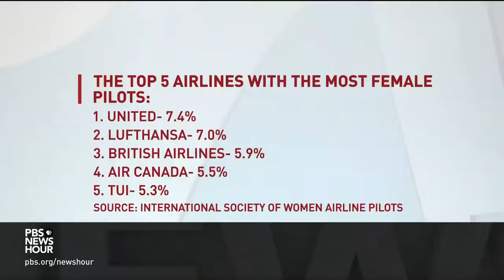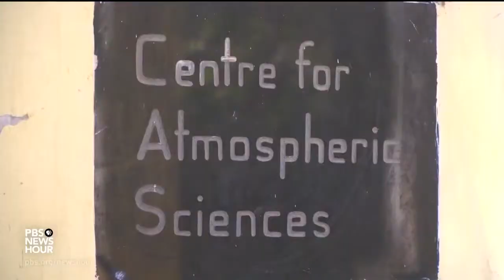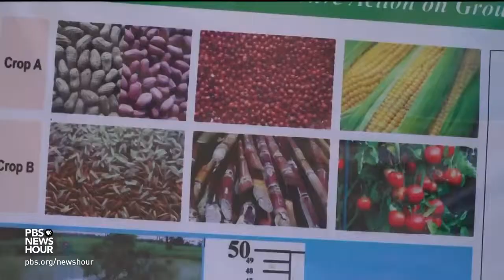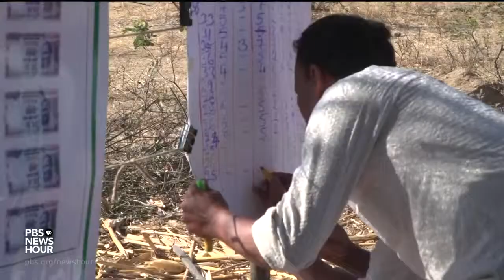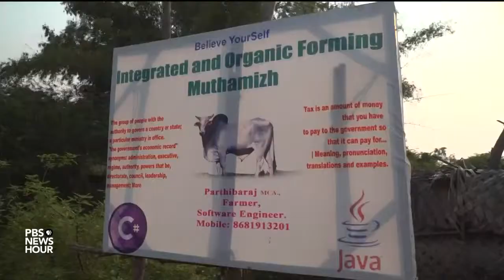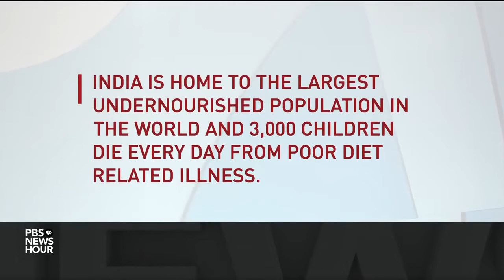Foundation for Ecological Security | PBS NewsHour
video credit - PBS NewsHour